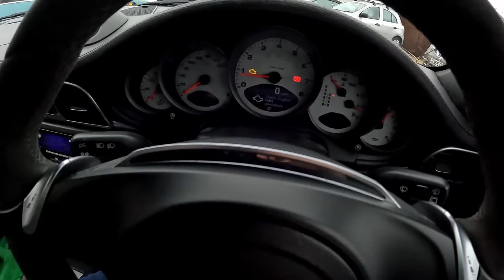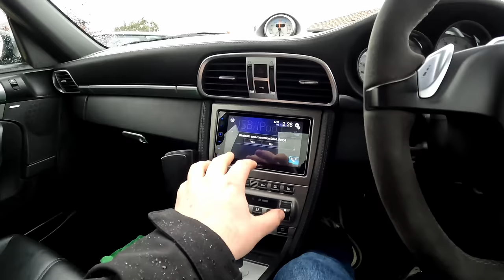They Rejected This Porsche 911 After 11.5 Months!! WTF?!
In todays video we take a look at the Porsche 911 that was rejected to me after 11.5 months and the 'faults' that it supposedly has.

This could be a controversial one so I'm looking forward to/dreading the comments! 😂